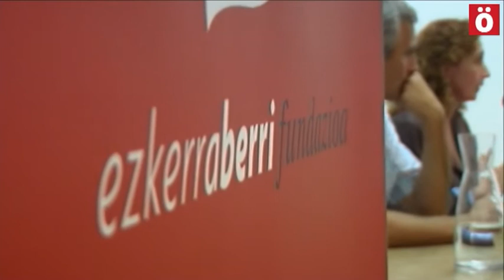Ester Capella (ERC) sobre el derecho a decidir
Conferencia de Ester Capella, portavoz de ERC en el Senado español, sobre el derecho a decidir en las jornadas organizadas por la fundación de Aralar Ezkerraberri en Katakrak (Iruñea).